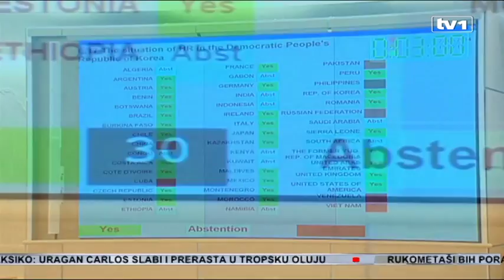Crnadak UN ponovo upozorava na diskriminaciju zbog neprovođenja presude Sejdić Finci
UN zamjera BiH nerješavanje slučaja Sejdić – Finci, odnosno to što je na snazi diskriminacija manjina, poručio je, nakon obraćanja Vijeću za ljudska prava UN-a, Igor Crnadak, ministar vanjskih poslova. Najviše pomaka BiH postigla je u oblasti prava žena, istakao je Crnadak.

Igor Crnadak je Vijeću za ljudska prava Ujedinjenih nacija predstavio Izvještaj o ljudskim pravima u BiH.

“Nakon tog izvještaja mi smo dobili 167 preporuka, od kojih je većina usvojena, jedan manji dio parcijalno prihvaćen.”

 Istakli su da je BiH napravila neke pozitivne pomake, najviše u oblasti prava žena. Kao najveću zamjerku Vijeće je navelo diskriminaciju u izbornom procesu u našoj zemlji, odnosno nerješavanje slučaja Sejdić- Finci.

“Najviše je izdvojena situacija sa položajem žena, sa položajem Roma, generalno najveća zamjerka ostaje ipak Sejdić – Finci, jer je nezamislivo da takva vrsta diskriminacije postoji u srcu Evrope u 21. vijeku, ali i tu imamo jednu olakšavajuću okolnost, to što sve političke partije su jedinstvene u BiH, da to jeste diskriminacija i da je treba riješiti“, izjavio je Crnadak.

 Crnadak je poručio da će se ta tema uskoro opet naći na dnevnom redu. Nakon sastanka sa visokim komesarom za ljudska prava i predsjednikom UNHCR-a Crnadak je istakao da je UN spreman dalje pomagati BiH na poboljšanju ljudskih prava.